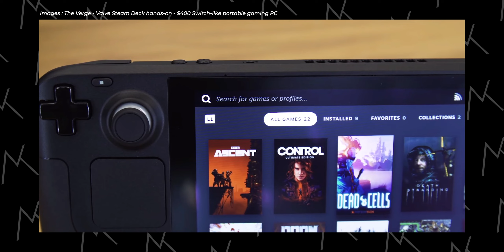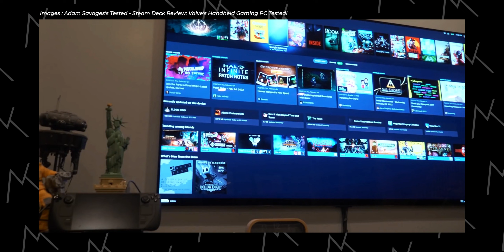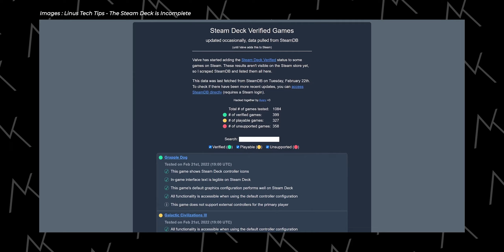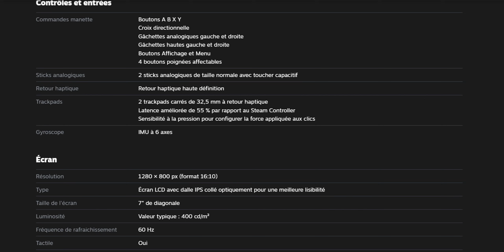Valve Steam deck, voici ce que vous devez savoir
La Steam Deck est une console conçue portable pour jouer les jeux PC un peu comme la Nintendo Switch. Je le trouve tellement cool ! Dans cette vidéo, je fais le point sur cette toute nouvelle console signée Valve.

● MUSIQUE ●